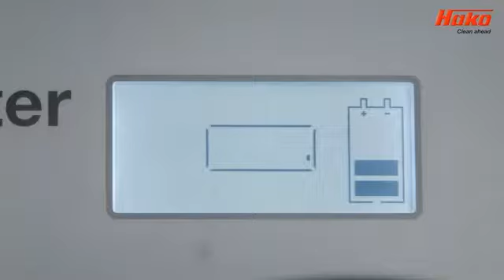B75 R Carga de la batería